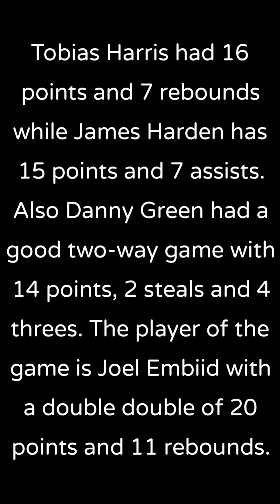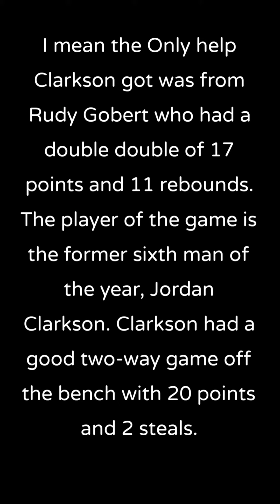April 25th, 2022 NBA Playoffs First Round Recap!